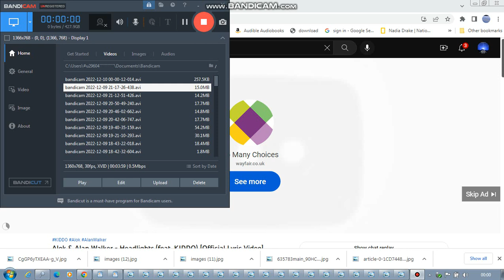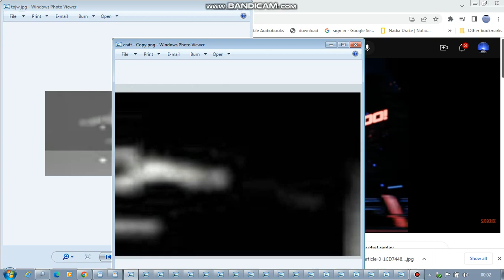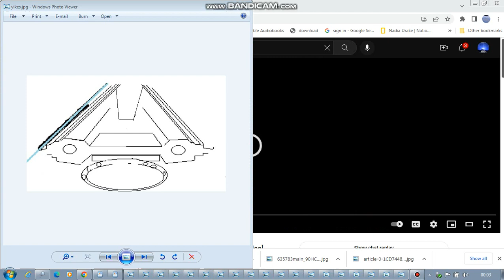headlights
FIAT : Fully Identified Alien Technology All cases shown now solved by author James Welsh